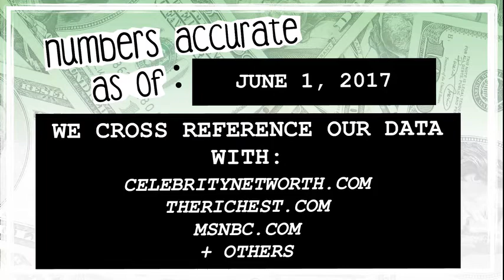WHO’S RICHER? - Kaley Cuoco or Neil Patrick Harris? - Net Worth Revealed! (2017)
Who’s worth more? How much money do Kaley Cuoco and Neil Patrick Harris have? We reveal their net worth and see who’s the richest between the two!